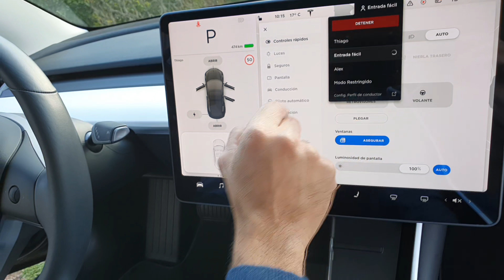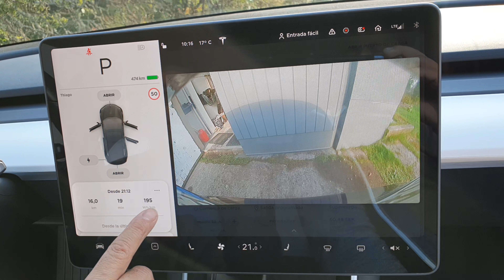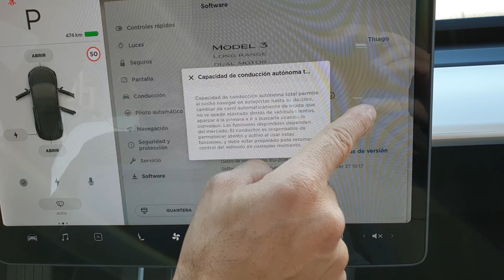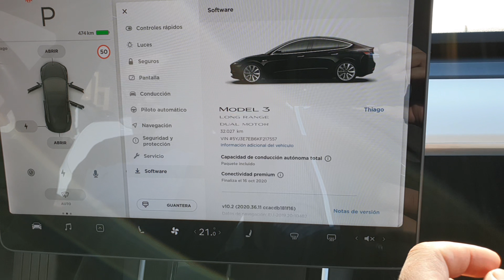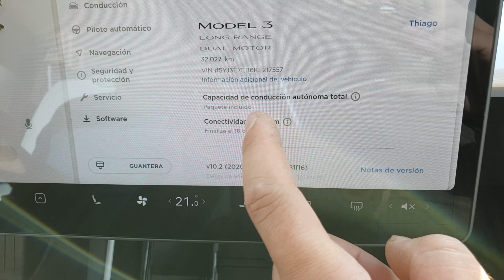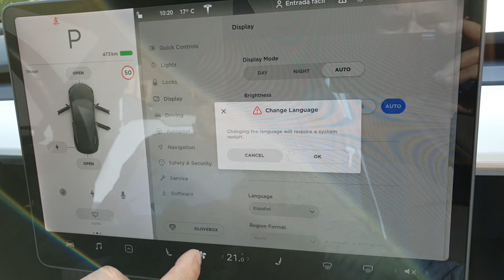Capitulo #07 DEBES SABER ANTES de COMPRAR ⚡️Tesla 🔋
🔴 Productos para Tesla S.3.X.Y.
▬▬▬▬▬▬▬▬▬▬▬▬▬ Ofertas ▬▬▬▬▬▬▬▬▬▬▬▬▬▬▬▬▬▬▬
✅GoPro HERO9 Black

▬▬▬▬▬▬▬▬▬▬▬▬ De que se trata video ▬▬▬▬▬▬▬▬▬▬▬▬▬▬

En este video les mostrare: Como pueden saber  que esta comprando y como averiguar modelo real del cualquier Tesla . Si el dueno del vehiculo electrico le dice la verdad o vendedor! esto y mucho mas en el video y en mi canal. Quieres saber mas?

Gracias de corazon !

▬▬▬▬▬▬▬▬▬▬▬▬▬ 👣 Redes  ▬▬▬▬▬▬▬▬▬▬▬▬▬▬▬▬

✅GoPro HERO9 Black